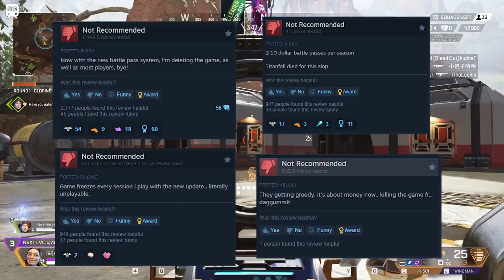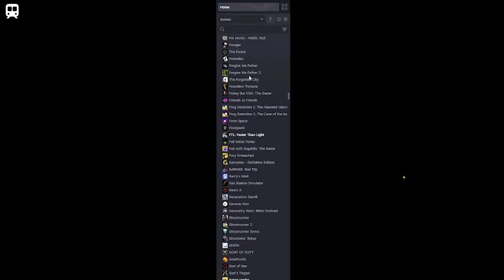Why I quit playing competitive games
These games are a joke nowadays.